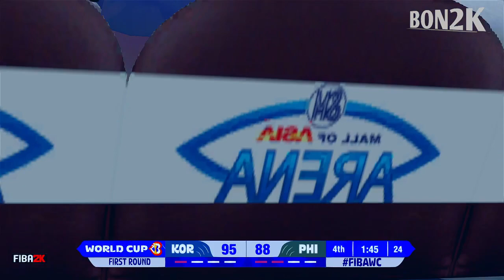Gilas Pilipinas vs Korea| Full Game Highlights | September 8, 2023 | FIBA2K Simulation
fiba 2023 philippinesfiba asia
fiba world cup
gilas 2023
gilas game 2023
gilas game today live
gilas today
kai sotto
kai sotto gilas pilipinas
gilas lang malakas
gilas
latest game gilas pilipinas
laste gilas game
basketball live now
fiba basketball world cup 2023
fiba latest game 2023
fiba live today
fiba world cup
gilas highlights
gilas 2023 highlights
kai sotto highlights
mpbl
pba live today
fiba world cup live
gilas update
kai sotto update
pba
basketball 2023
gilas pilipinas full game 2023
gilas full game
pba highlights toda
gilas fiba world qualifiers 2023
gilas update today
gilas 2023 full game
gilas pilipinas 2023
world cup qualifiers 2023
latest game of gilas pilipinas 2023